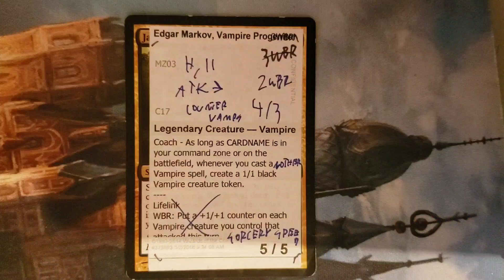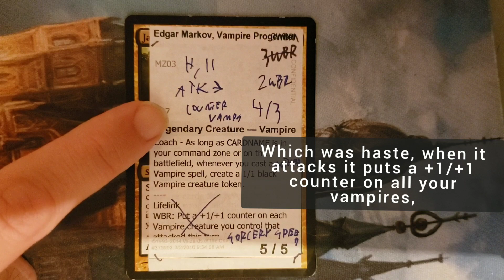How Edgar Markov Got Made! | Good Morning Magic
Have you ever wondered how a card gets made? As a Designer at Wizards of the coast, I walk you through the creation of an extremely popular Commander: Edgar Markov!

(Note: This episode originally appeared on Twitter before the Good Morning Magic Youtube Channel existed.)